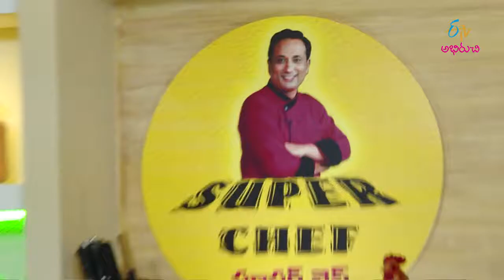Grill Chicken Shell Pasta | Super Chef | 26th November 2018 | Full Episode | ETV Abhiruchi